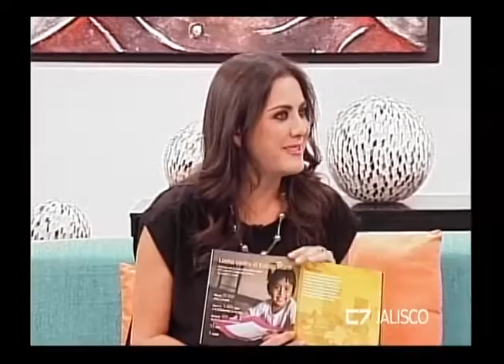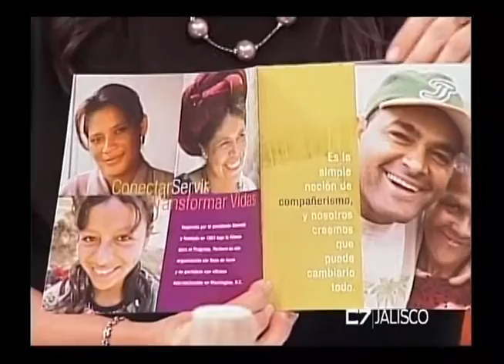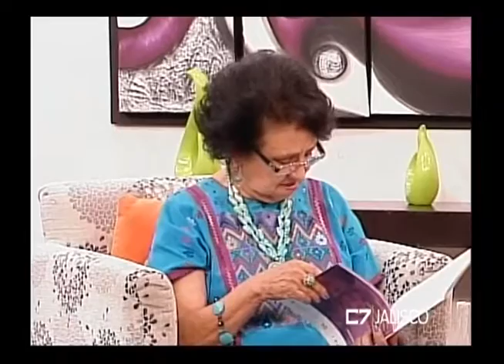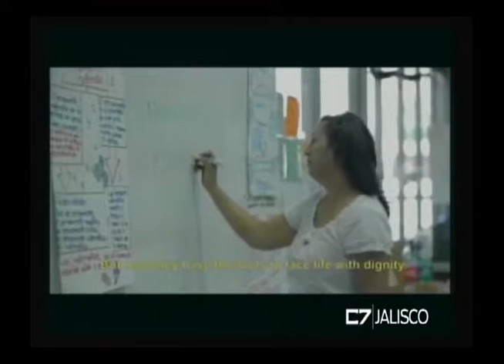Entrevista a Mtra Aurea Díaz Vélez 21 de julio de 2016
Mtra. Aurea Díaz Vélez. Compañeros Américas A.C.
Dr. Enrique Castañeda R. Compañeros Américas Cap. Jalisco

TEMA: Acciones Compañeros de las Américas A.C.